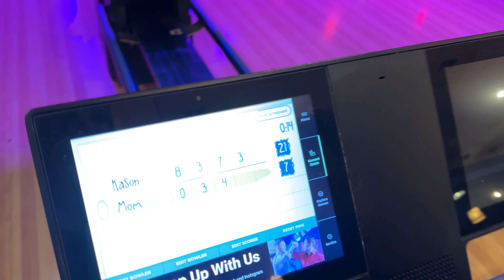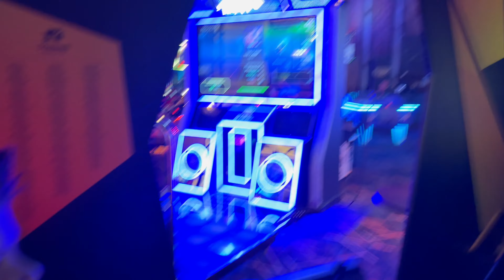we celebrate Kasons Birthday! Spare Time Bowling, sully steamers and icecream station!